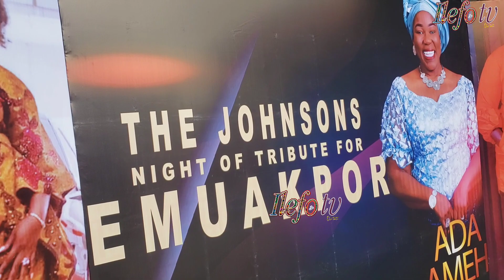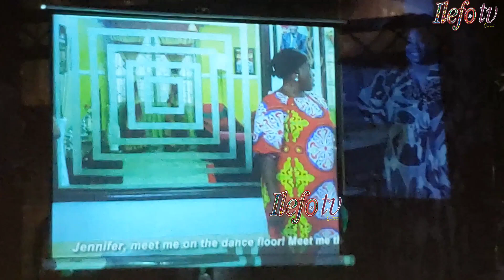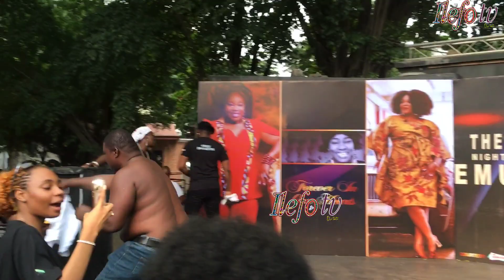MOURNING STOP! MOMENT AFRICA SHINA TOOK THE STAGE @ LATE ADA AMEH 50 YEARS ON STAGE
AFRICA SHINA GAVE MEMORY SONG PERFORMANCE @THE JOHNSON STAR TRIBUTE FOR LATE ADA AMEH